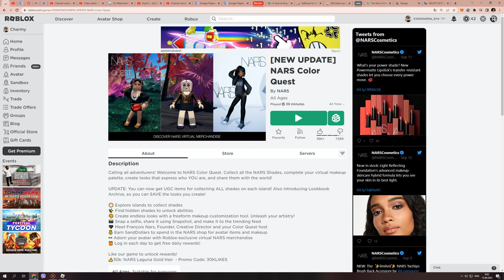How to get NARS HOLOGRAPHIC HAIR & NARS LAGUNA GOLD HAIR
Promo: 30KLIKES

► Game link -
NARS Color Quest